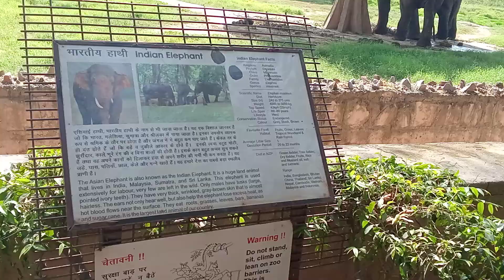Me at the zoo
this is Indian elephant in national zoological  park in the national capital Delhi